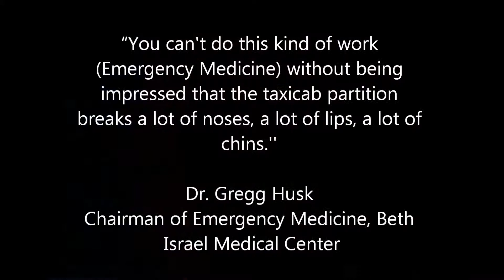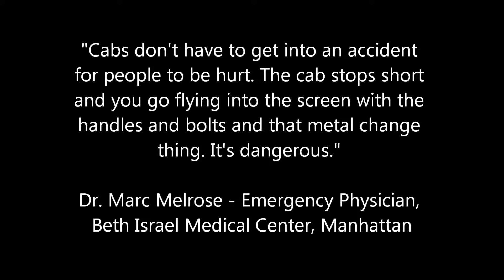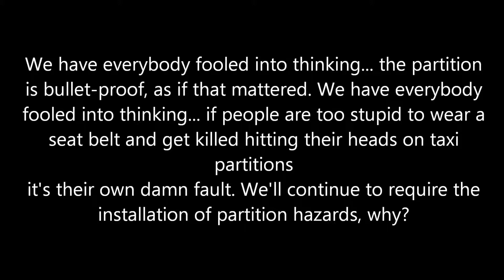Life Saver Or Killer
Me and the doctors VS the taxi regulators and newspapers